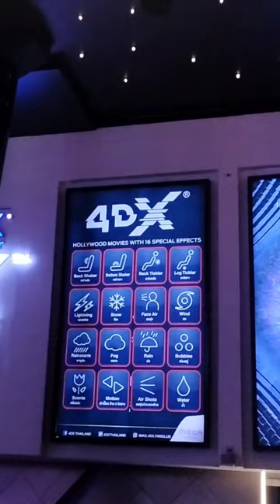รีวิวการดูหนังแบบ 4DX ที่ MEGA cineplex